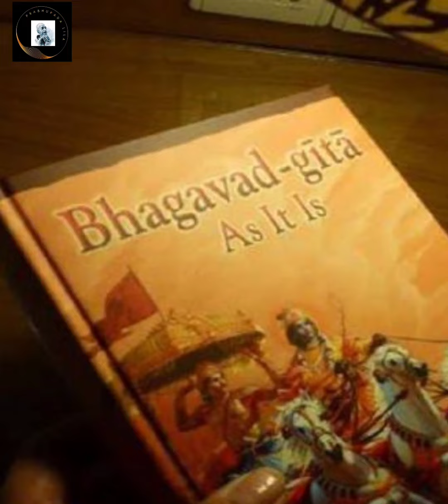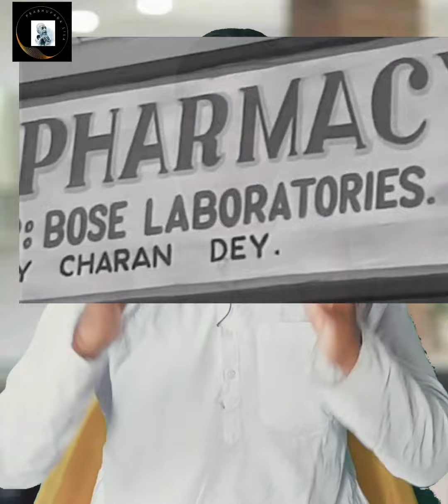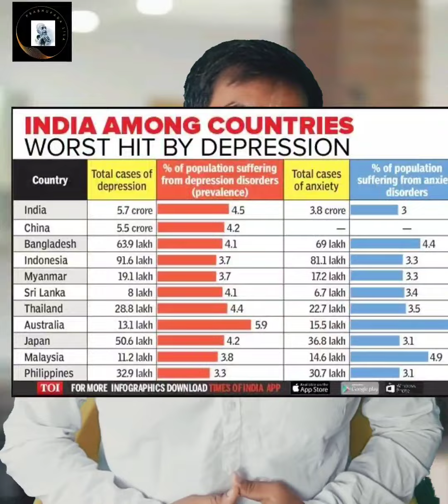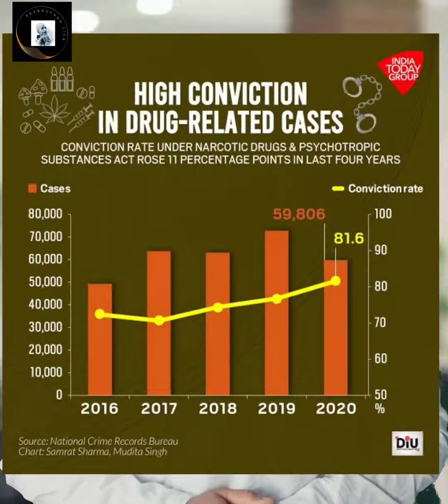ইসকন ভারত বিরোধী সংস্থা? ইসকন দেব - দেবী দের নিন্দা করে ? A Humble Reply to Some Youtubers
Speaker: Shyamsundar Radhakanta Das (Ph.D Research Scholar)

Content Creator:- Radha Madhav & Srila Prabhupada
Thank You So Much Radha Madhav & Srila Prabhupada
Video Background Song Credit:-

Song - Jai Prabhupada - A Tribute To The Saver Of The Whole World - celebrating 125th Birth Anniversary Lyrics - Nirdosh Sobti, Deepak prabhu ji, Singers - Neha Sobti (Nandranigopi Devi Dasi), Nirdosh Sobti (Nav Kishore Nimai Das) Music Composer - Nirdosh Sobti Music Label/Publisher - Madhavas Rock Band Namabhakti Devi Dasi (Bass Guitar), Guitar - Nilesh Narsayya Deshwani Mridangam - Ravi Parmar Band Manager & Mentor - Balaji Prasad Yeddula (Bhadra Govinda Das)